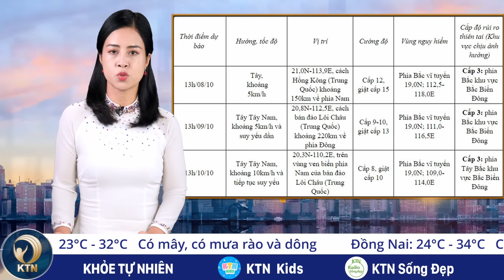TỐI 7/10: Cập nhật tin bão số 4; Trung Quốc bao vây tàu Philippines trên Biển Đông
- GIẢ DANH BÁC SĨ BÁN THUỐC, LỪA HƠN 7.000 NGƯỜI
- TP. HCM KÊU GỌI TƯ NHÂN XÂY THÊM TRƯỜNG HỌC
- 4 TUYẾN CAO TỐC CÓ THỂ BỊ TĂNG PHÍ
- THÁO DỠ 46 KI ỐT CHẮN TẦM NHÌN BÃI BIỂN ĐẸP NHẤT HÀ TĨNH
- CẬP NHẬT TIN BÃO TRÊN BIỂN ĐÔNG - CƠN BÃO SỐ 4

- ÔNG TRUMP NHẬN THẮNG LỢI TẠM THỜI TẠI 2 PHIÊN TÒA LỚN
- 6 NGHI PHẠM SÁT HẠI ỨNG VIÊN TỔNG THỐNG ECUADOR TỬ VONG TRONG TÙ
- PHÁP ĐÓNG CỬA 7 TRƯỜNG HỌC VÌ RỆP XÂM NHẬP
- TRUNG QUỐC BAO VÂY TÀU PHILIPPINES TRÊN BIỂN ĐÔNG